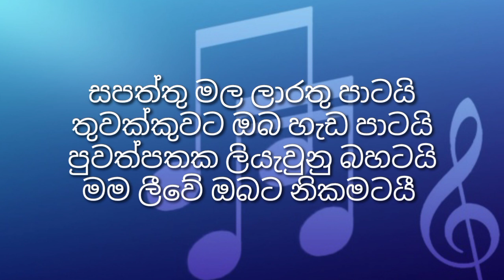Sapaththu mala Karaoke | Sinhala karaoke | Karaoke / B hac D Studio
හායි යාලුවනේ ,
ඔන්න ඉතින් අද මං ඔයාලට මං හදපු Sinhala karaoke එකක් අරගෙන ආවා...💛💛💛💛

Sapaththu mala Karaoke / Sinhala karaoke / no copyright Sinhala Karaoke / B hac D Studio

ඉතිං යාලුවනේ මං හදන Sinhala karaoke හොදයි නම් ,
ඔයාලා මගේ  Youtube Channel  එක සබ්ස්ක්ක්‍රයිබ් කරල මස්ත් එක්ක දිගටම රැදී සිටින්න.

Like එකක් Comment එකක් දාන්නත් අමතක කරන්න එපා යාලුවනේ .